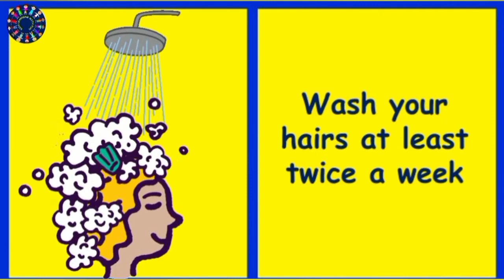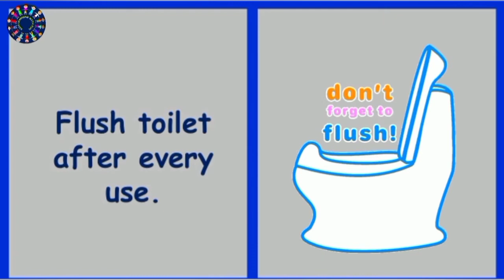11 September 2021